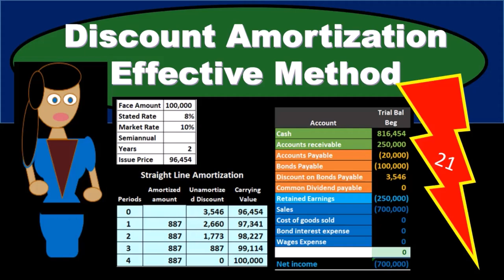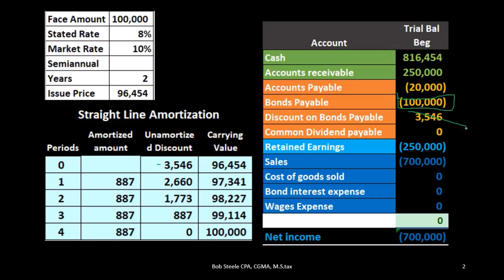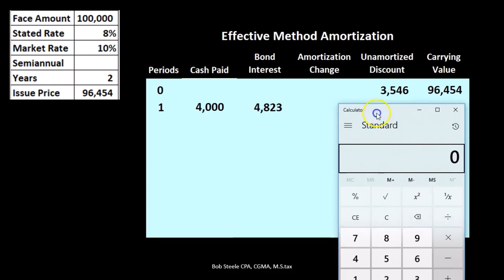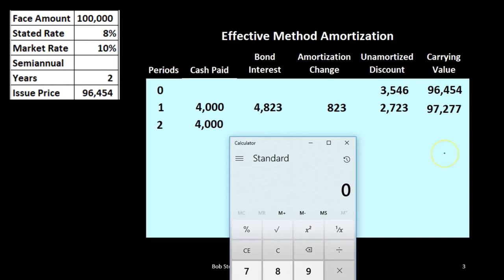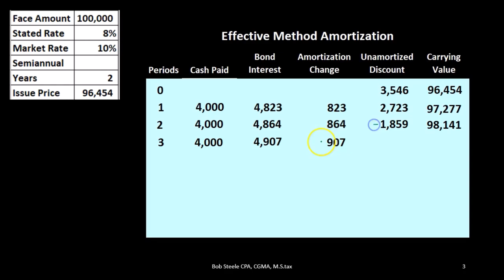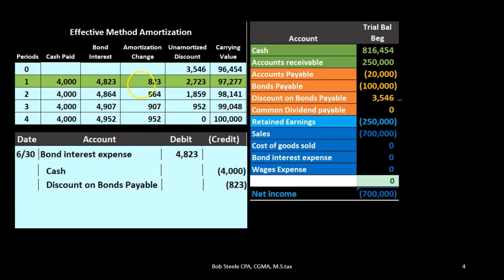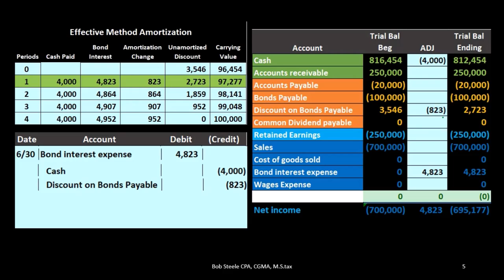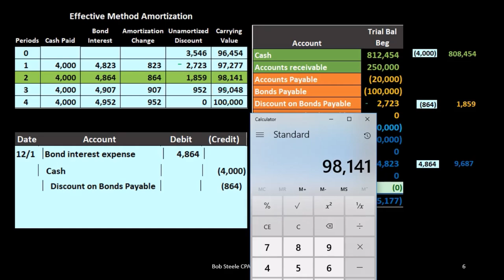Método efectivo de amortización con descuento 235 Contabilidad financiera